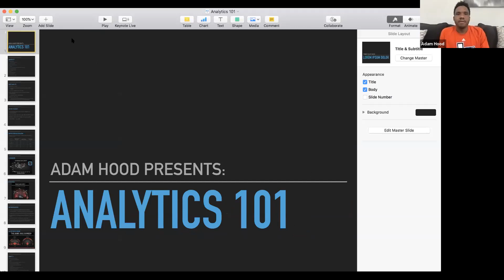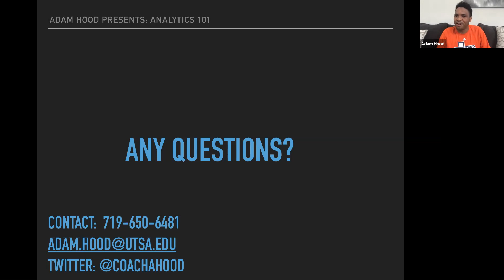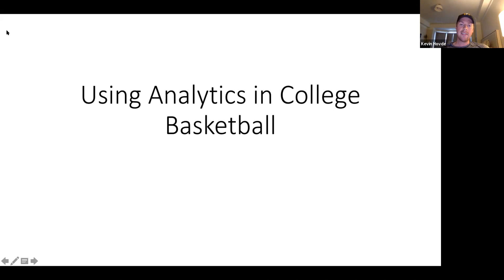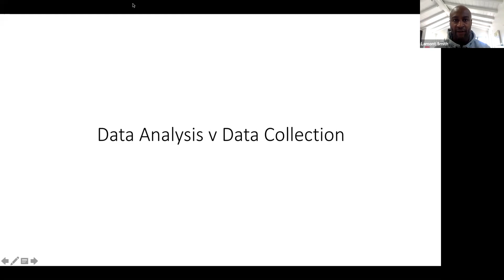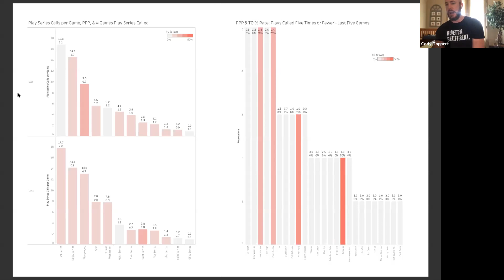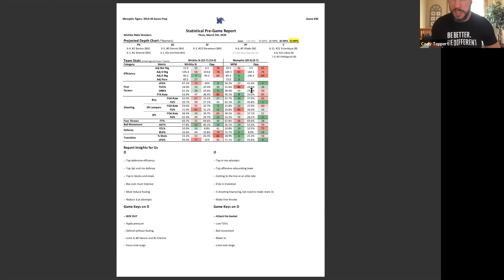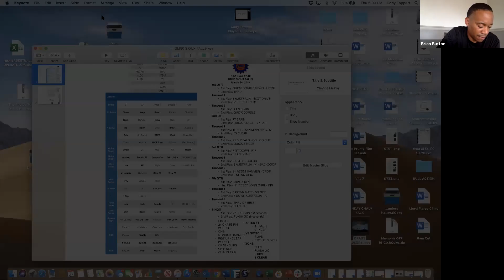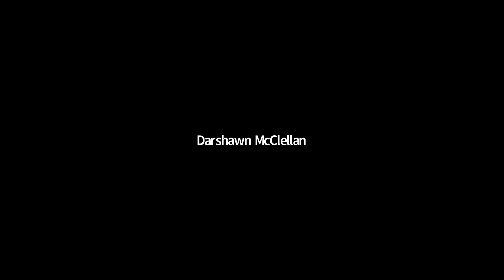All-Access Coaches Corner Special Coaches Edition-Talking Hoop #5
All-Access Coaches Corner Special Coaches Edition -Talking Hoop #5 featuring Cody Toppert, Adam Hood, and Kevin Hovde